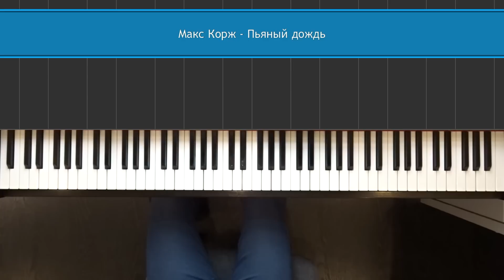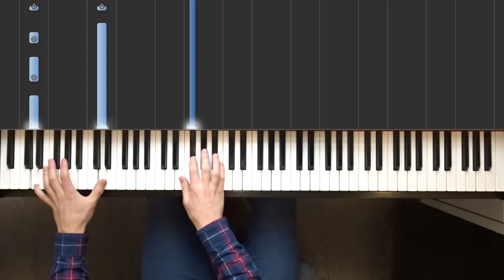Макс Корж - Пьяный дождь на пианино | Ноты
Музыка Макс Корж -  Пьяный дождь